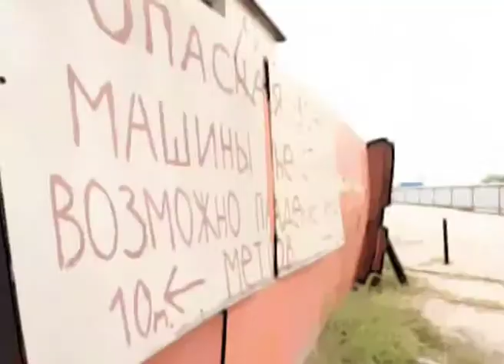Феклисов Михаил, "Пустынька", Калининград (трейлер)